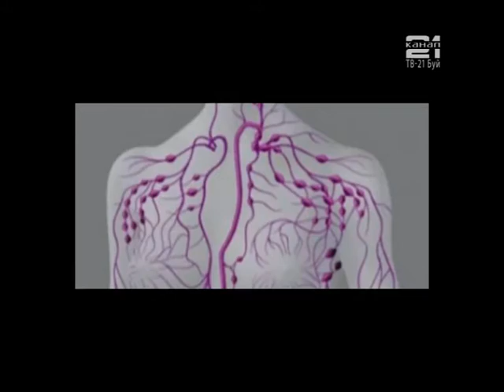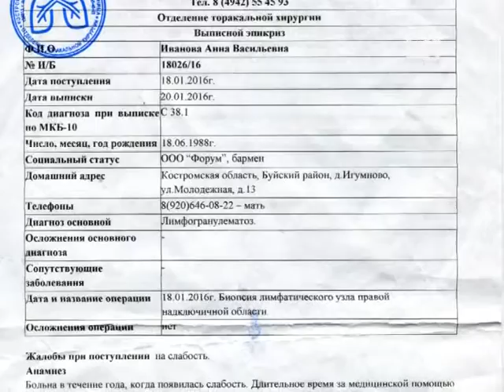Требуется помощь Анне Ивановой. У девушки рак лимфатической системы.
К нам в редакцию обратился коллектив ресторана «Визит» с просьбой оказать помощь их коллеге. Бармен Анна Иванова больна раком. Заболевание лимфогранулематоз выявлено у нее в ходе очередного профосмотра. Помочь девушке может любой желающий.